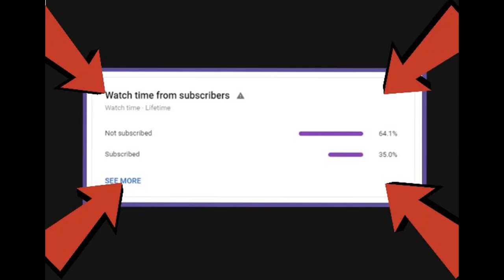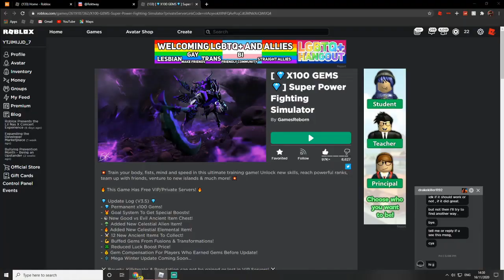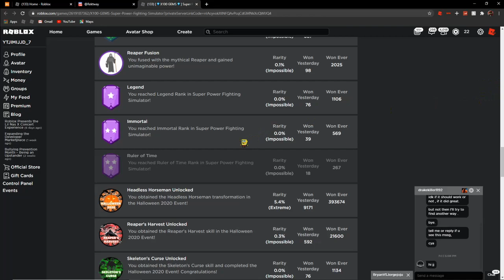I REACHED THE SECOND BEST RANK *IMMORTAL* RANK... (ROBLOX SUPER POWER FIGHTING SIMULATOR)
yo guys today i have a video on roblox spfs were i will be getting the immortal rank and starting the grind for ruler of time so if you guys do enjoy todays video make sure to drop a fat like subscribe and peace !!!